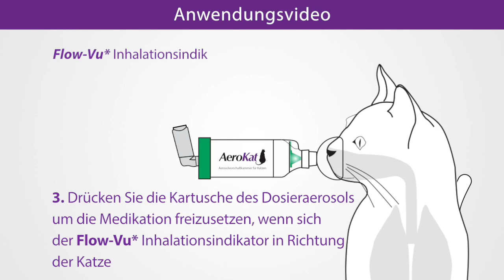AeroKat mit Flow-VU Indikator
Mit Hilfe des AeroKat Flow-VU Indikators können Katzen, die an Atemwegserkrankungen leiden, unterstützend therapiert werden. Unser Informations-Video zeigt, wie es funktioniert.

All Rights by: Trudell Medical International